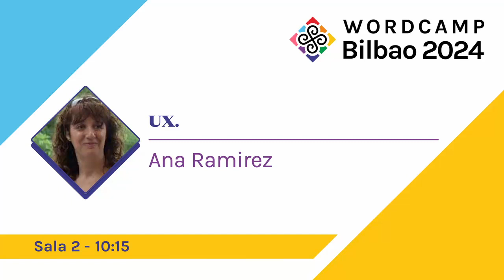UX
Esta ponencia es un recorrido desde lo que se entiende por un UX cuando se estudia y lo que nos encontramos en la vida real; las frustraciones del diseñador UX, la convivencia en el desarrollo del producto con el cliente, el equipo de desarrollo e incluso los mismo usuarios. Se mostrarán ejemplos de dos desarrollos de web en WordPress para apoyar esta ponencia.Presentation Slides »